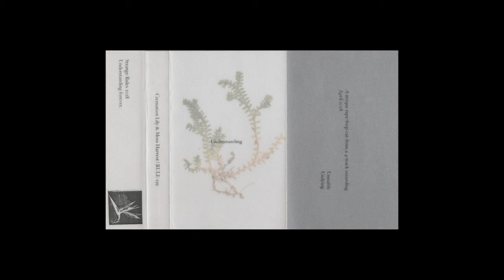Cremation Lily & Moss Harvest - Understanding (Strange Rules 2018)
Unstable - Undying

"A unique tape-loop cut from a 4 track recording. April 2018"
RULE159